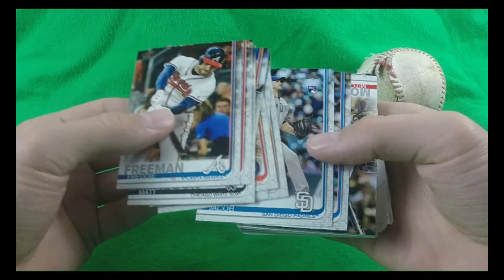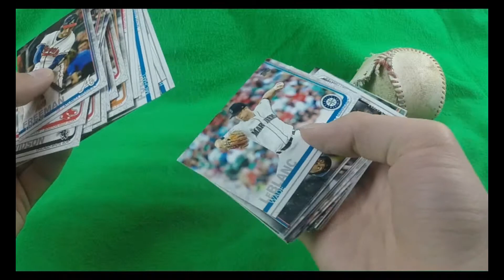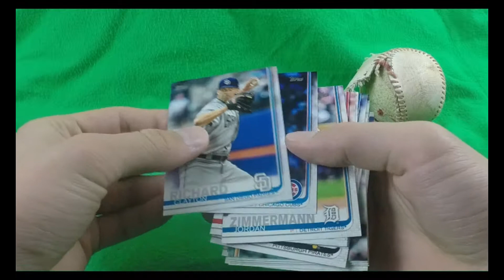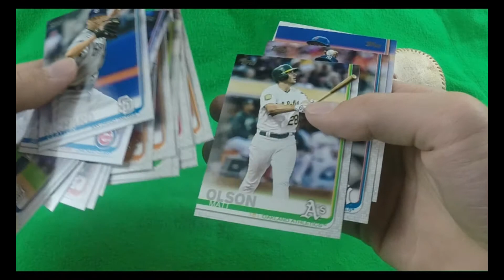2019 Topps Series 1 Jumbo Box Pack #6 - Ohtani Andujar Standard Cards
Son opened up another pack.  This is top pack on the right side of the hobby jumbo box based on how we numbered them.  List of all cards are at the end of the video after you watch it.  He pulled an Ohtani and Andujar regular card. Also an Acuna Topps Now insert